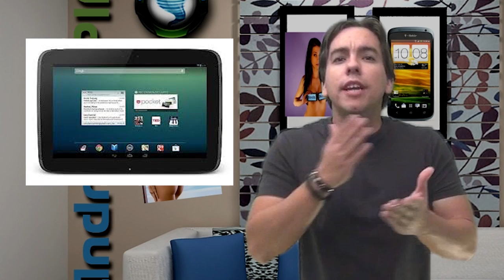The ManDroid Show: Nexus 4, Nexus 10, Android 4.2 and Me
MUST SEE video from The Verge SHowing Android 4.2 and Nexus Line